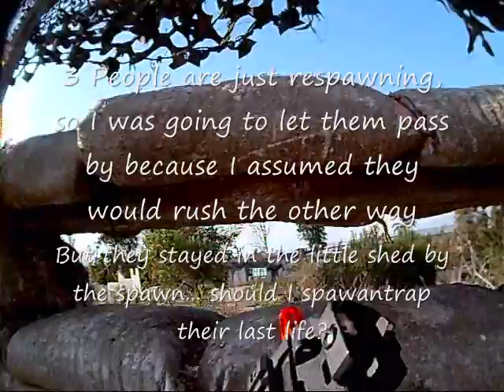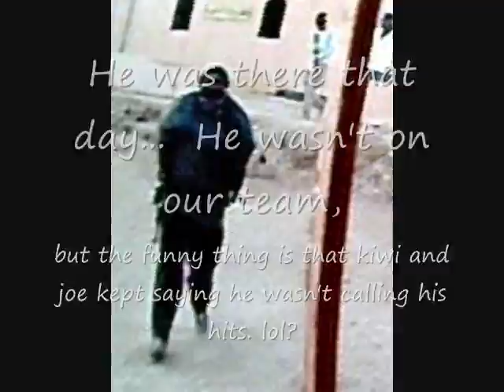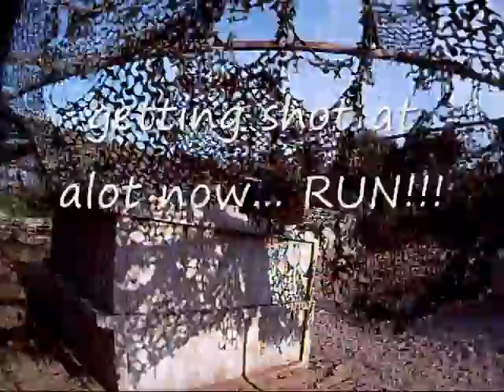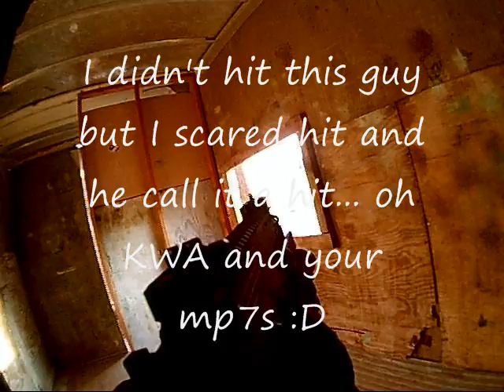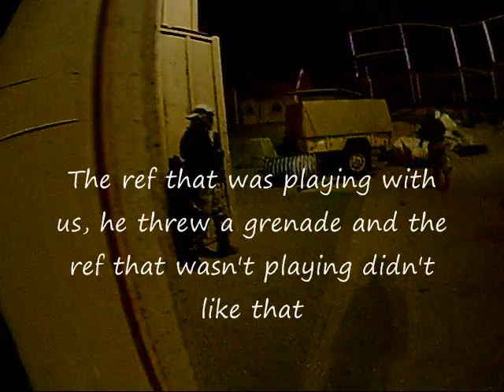9-8-12 SC village Onion POV airsoft (+ recovered files from last time)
Thisin onion POV
KWA MP7
JG M16